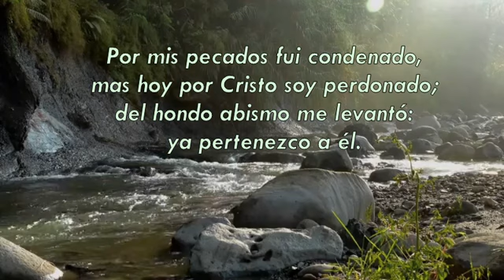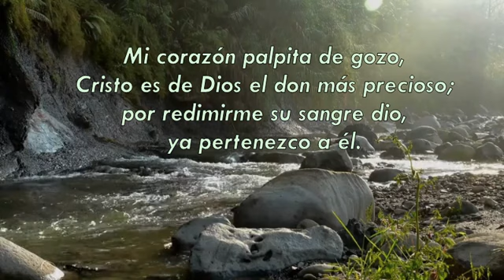Con sin igual amor